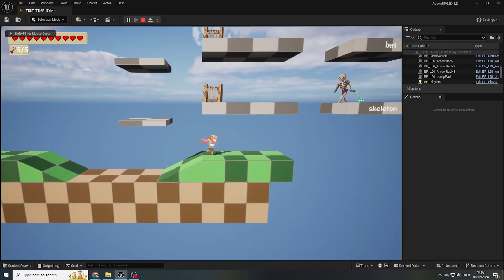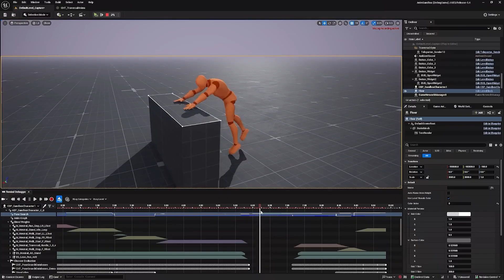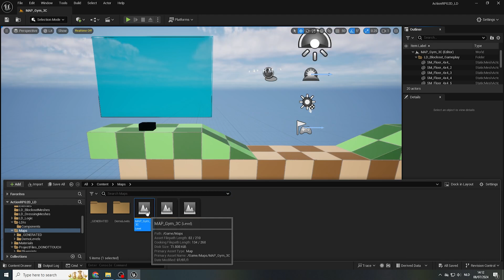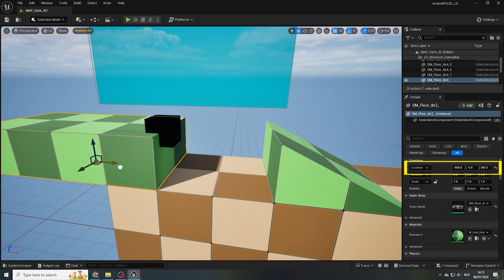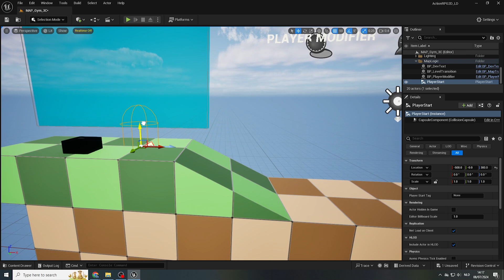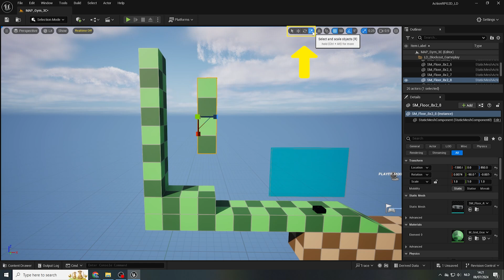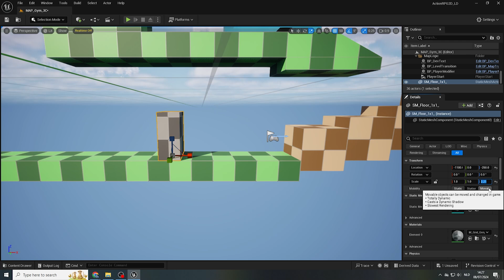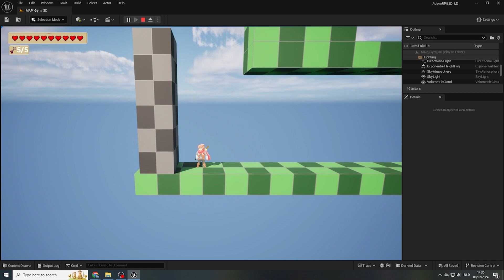Level Design Beginner Course: #2 Creating a 3C Gym Level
In this lesson, we’ll start setting up our very first little test level and get familiar with the basic interface to create and test some simple layout elements, as well as learn about 3C’s: character, camera and controls!

[Chapters]
0:00 intro & homework review
0:41 what is a gym
1:00 content drawer & layout
2:24 creating our level file
3:01 3C’s
4:39 editor viewport navigation
6:15 transformation tools
8:58 actors & testing
9:43 more transformation
13:09 metrics
16:56 homework & outro

[Music]
Lakey Inspired - Blue Boi
Silent Partner - Bright Future

[Other Attributions]
Keyboard vector art by Vecteezy.com